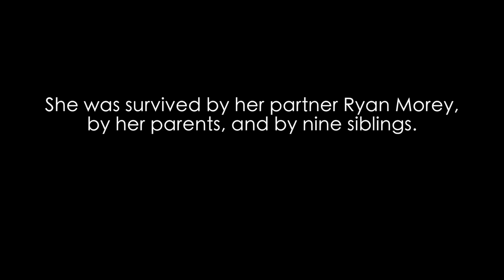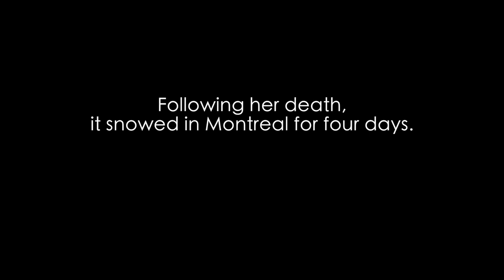Who Was Lhasa De Sela?